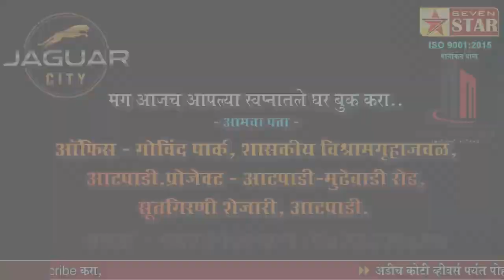गायरान जमीनीवरील अतिक्रमण काढण्याचा निर्णय मागे घ्यावा.